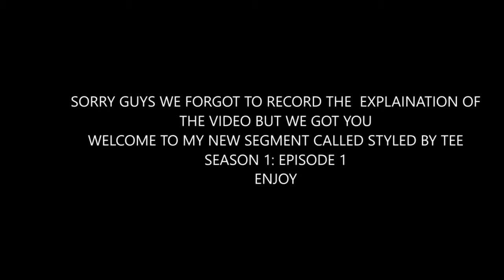SEASON 1: EPS 1 WITH HLOBISILE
This segment is about fashion how l style the guest with selected items that the person chose.
This channel is based on my personal life, please look out for fashion, conversation and lifestyle.